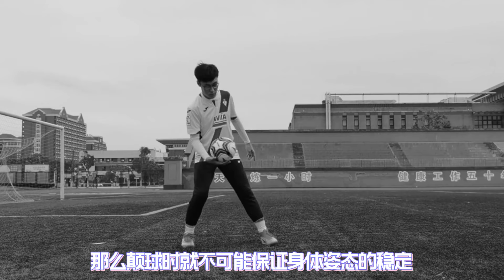足球教学｜学不会颠球？一定是犯了这几个错误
本频道制作的所有视频都是体育赛事的精彩瞬间，与暴力无关。訂閱鏈接：
哈嘍大家好，這裏是【錦江7號】在YouTube上的官方頻道~
在這裏，為業余愛好者做最詳細的足球教學！時不時也會也會講解足球資訊
不定期更新教學視頻，訂閱喲~